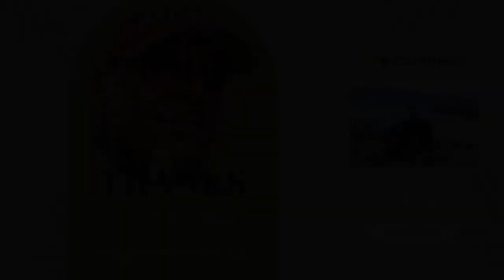Scarlett Black + The “Vixen” Jade Vs Justin Cider+Charlie Joseph (Jaded Version)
Filmed @Thrashwrestling  event “ Full Steam”

@MamaBearSeriously99  and @TheHuggyBearSeriously give @Thrashwrestling and all talent fair use of content for promotional use